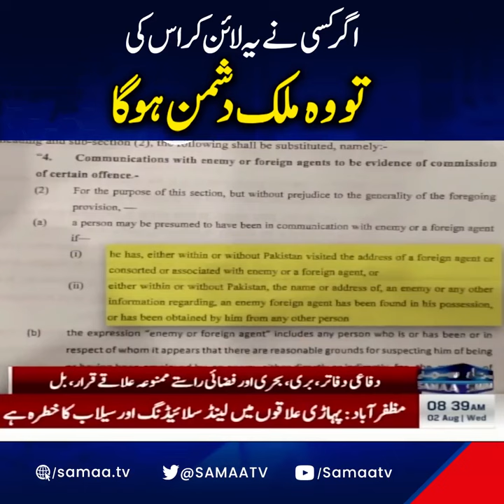اگر کسی نے یہ لائن کراس تو وہ ملک دشمن ہوگا If anyone crosses the line will be enemy of the country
If anyone crosses this line, he will be an enemy of the country اگر کسی نے یہ لائن کراس تو وہ ملک دشمن ہوگا !!!SamaaTV